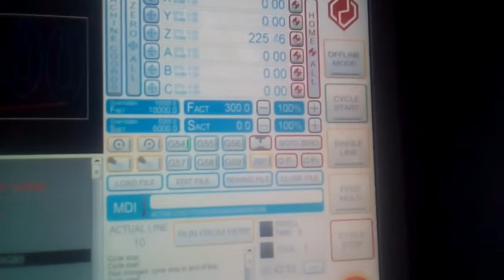Z axis not homing.